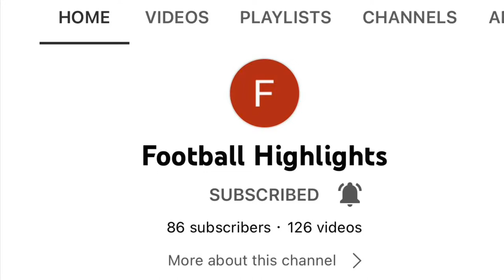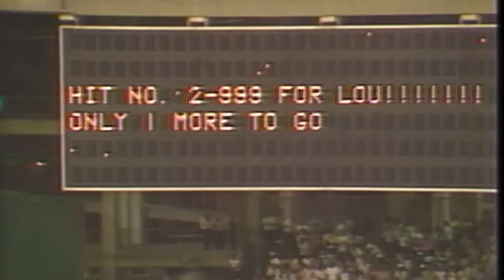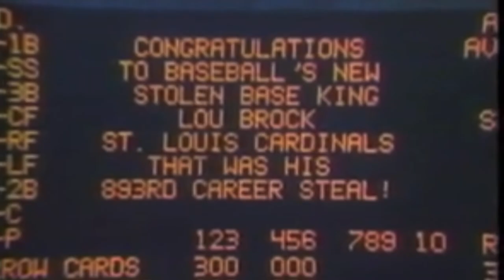Lou Brock Highlights